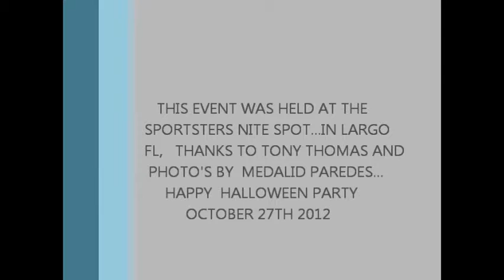HALLOWEEN EVENT October 27, 2012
SPORTSTERS HALLOWEEN BASH AT THE CLUB

WHAT A GREAT TIME WE ALL HAD. PHOTO;S BY MISS MEDALID PAREDES...